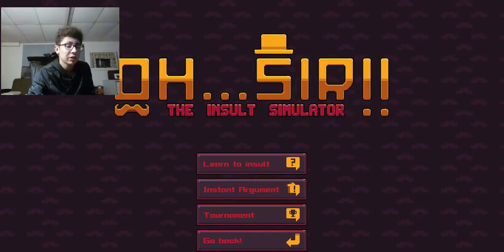TIME FOR A ROAST BATTLE!!! Oh sir #1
Time to roast people and laugh about it.